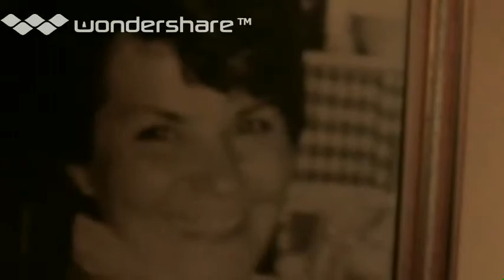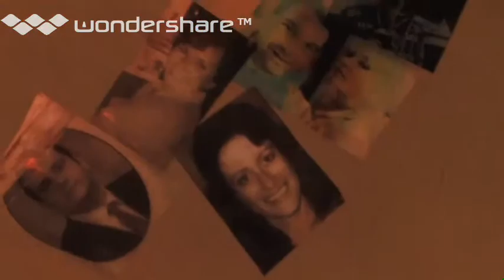Dante's World - Short Film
Screened in Times Square for the 2011-NYCIFF
Winner Best Actor -Gino Cafarelli - Drama Short.
Director-Kathrine Narducci
Editor- Josh Trank